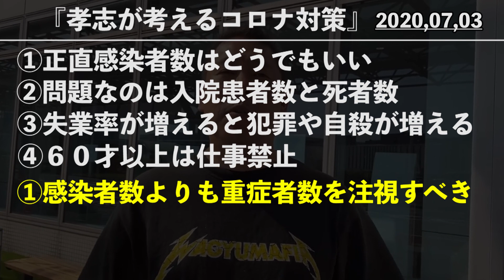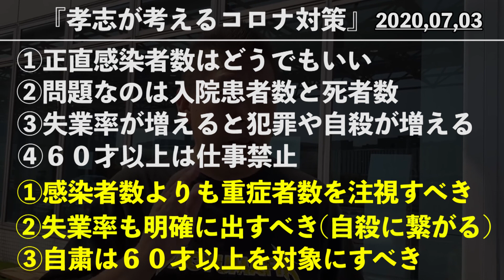立花孝志が考えるコロナ対策とは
【立花孝志書籍】
〜党首立花孝志!!生き様が綴られた一冊〜